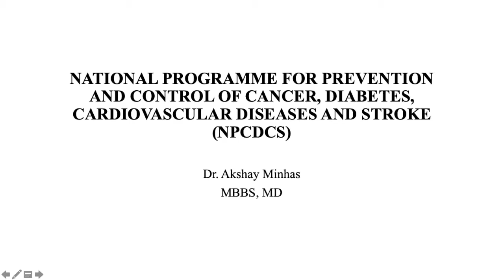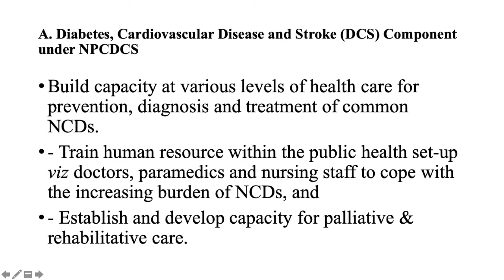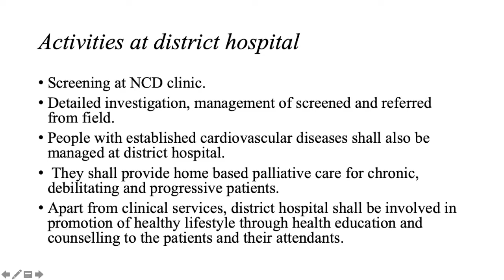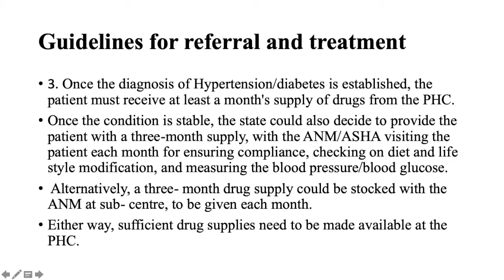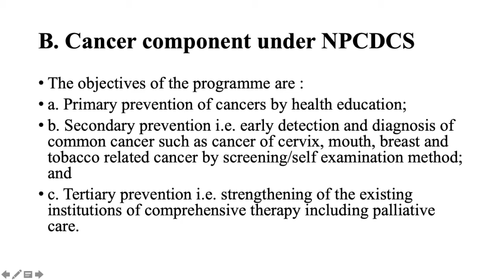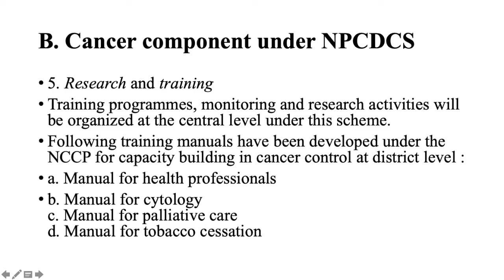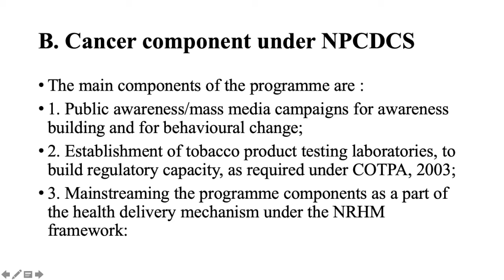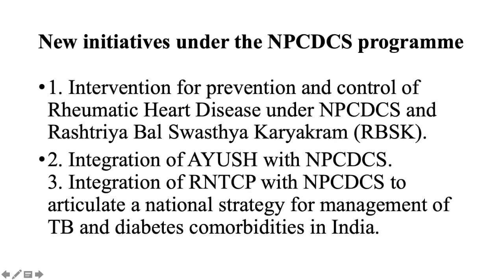NPCDCS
NATIONAL PROGRAMME FOR PREVENTION AND CONTROL OF CANCER, DIABETES, CARDIOVASCULAR DISEASES AND STROKE (NPCDCS)